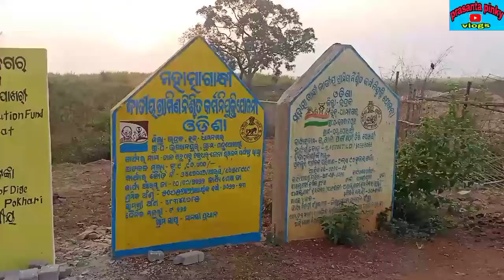Digi pokhari Dhamnagar,ଡିଗି ପୋଖରୀ//prasanta pinky vlogs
digi pokhari Dhamnagar, ଡ଼ିଗି ପୋଖରୀ//prasanta pinky vlogs#odiavlog#dailyvlog